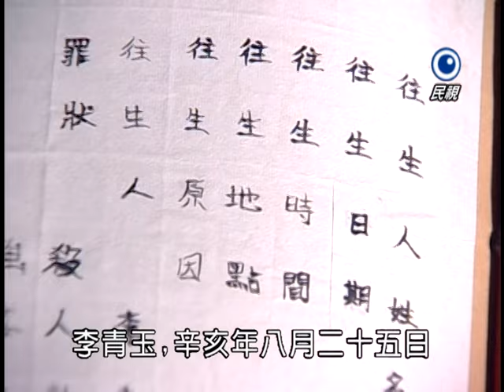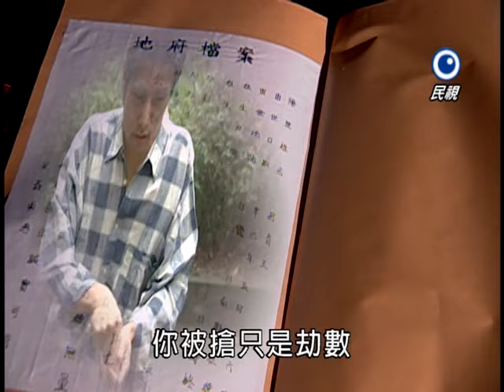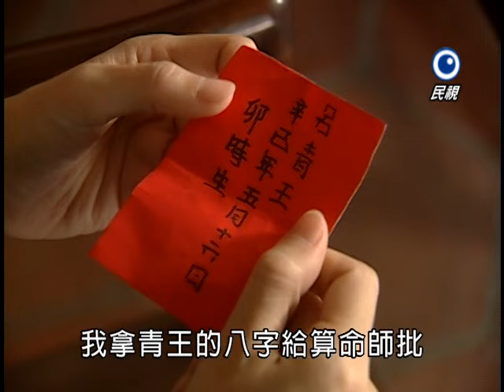藍色水玲瓏 EP215｜借屍(上)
週一至五每晚8點【嫁妝】同步線上直播